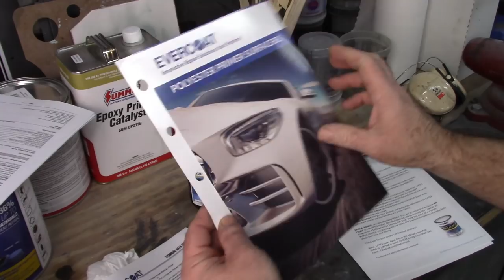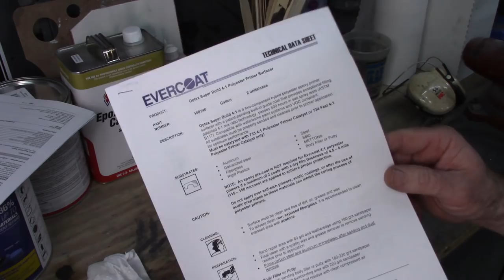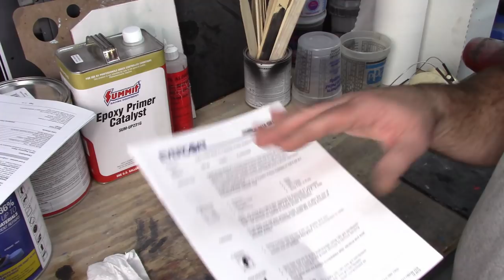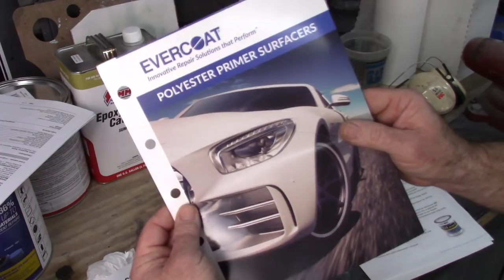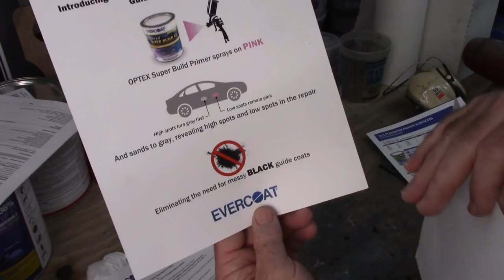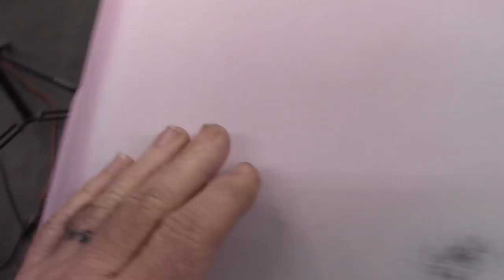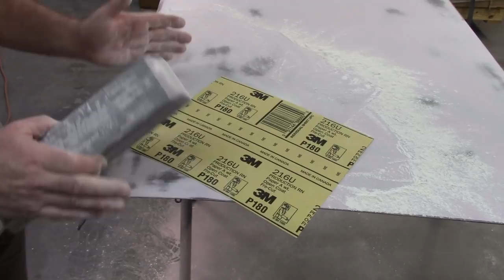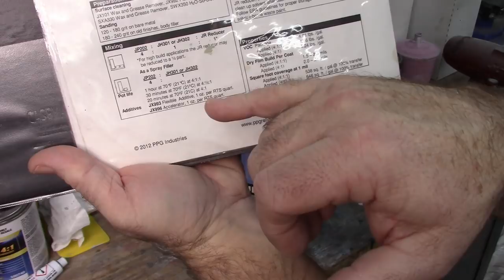Spraying Evercoat Optex, PPG 2K primer surfacer with Harbor Freight Spray gun. 1968 Mustang. Jade.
This is part 3 in the series and also the end. I spray the Evercoat Optex Primer, sand, and apply PPG Shopline 2K primer surfacer. Caution: Honest opinion ahead. I will block sand the deck after letting it dry a few weeks.

Evercoat Rage Ultra (On sale)
Clean Sheets